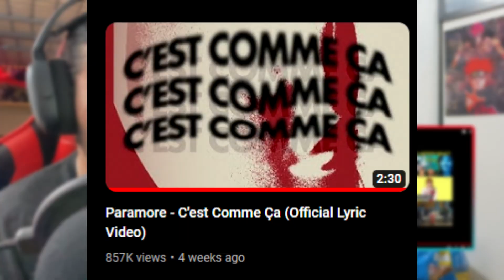NEW PARAMORE ALBUM 😤😤- Paramore Running Out Of Time Reaction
I’m going to post this one song today, I got the rest recorded but I need to recover from my night job and I’m sleepy and slept behind the keyboard a few times to make this but I got it finished, I’ll release the other reactions to the rest of the Paramore album tomorrow

This video discusses: Paramore, new Paramore single, Paramore This Is Why, This Is Why reaction, This Is Why review, This Is Why Paramore, Paramore new album, After Laughter, Riot, All We Know Is Falling, Brand New Eyes, Taylor York, Zac Farro, Paramore comeback single, When We Were Young Fest, Post Punk, paramore tour, Paramore This Is Why Album, Paramore this is why album reaction, Paramore You First, Paramore Running out of time, Paramore Running out of Time Reaction, Paramore Big Man Little Dignity, Paramore Big Man Little Dignity Reaction, Paramore Figure 8, Paramore Figure 8 Reaction, Paramore This is Why Album review